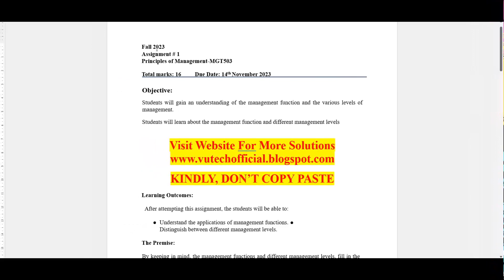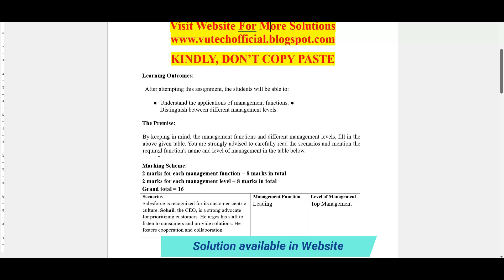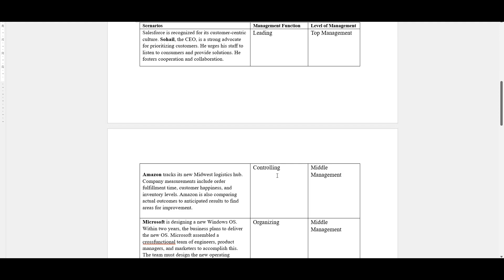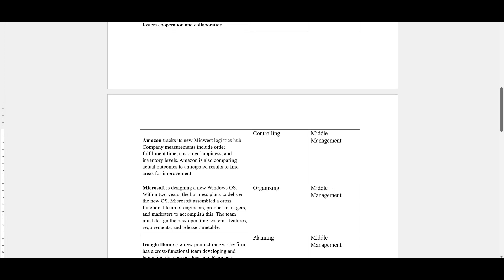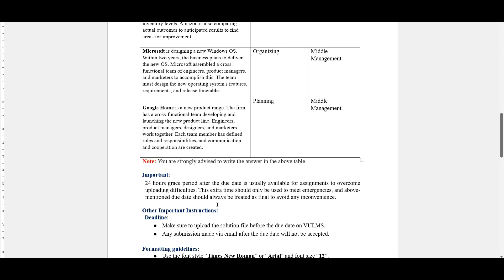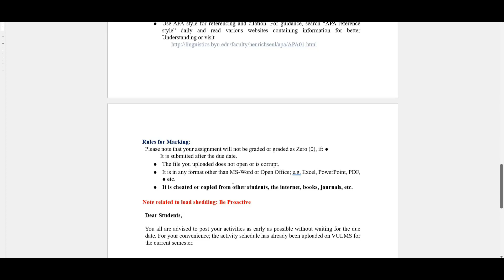MGT503 ASSIGNMENT 1 SOLUTION FALL 2023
VuTech
In this video, You will see "MGT503 ASSIGNMENT 1 SOLUTION FALL 2023".

If you like it✅: please do not forget